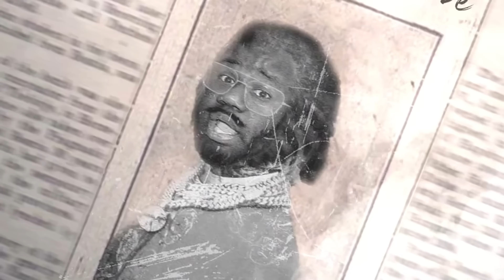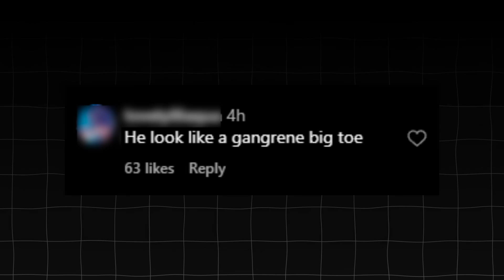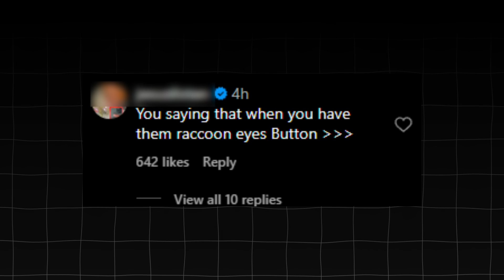Aries Spears Ends His Career After Saying THIS About Black WOMEN!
Aries Spears doesn't know when to stop apparently. After being caught in so many lewd situations, the talented comedian cannot get out of his own way!